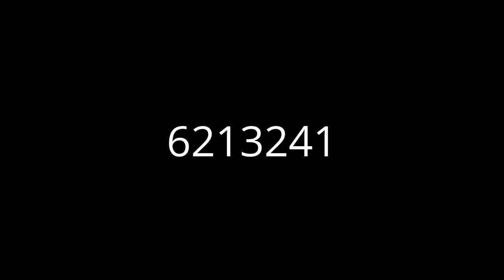Santa Clarita homes for sale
Working with one of our knowledgeable Santa Clarita Realtors to find the perfect home for sale is a wise choice, as our Realtors are local experts when it comes to understanding theSanta Clarita marketplace inside & out. Get instant access to all Santa Clarita homes for sale by visiting us or you can also reach us toll free at .